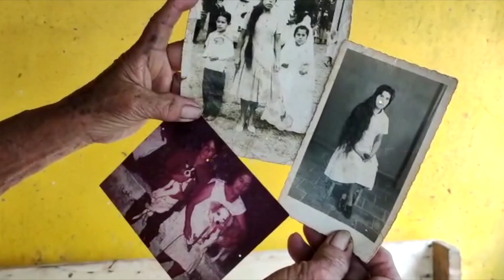Recuerda doña Sara Julián Prado, de 84 años, sus inicios en el activismo político de izquierda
Camarón de Tejeda, Ver.- Una mujer de lucha social, ideales y campesina así se puede definir a doña Sara Julián Prado, quien a sus 84 años de edad recuerda sus inicios en el activismo político de corriente izquierdista, a un cuando ni siquiera podía votar.

Originaria de Tomatlán, pero residente de Camarón de Tejeda, desde la comunidad de Rincón de Barrabás recuerda los múltiples eventos y movimientos en los que participó en Ciudad de México, en Xalapa y en Camarón de Tejeda, en dónde se convirtió en una de las primeras mujeres brigadistas de Partido de la Revolución Democrática (PRD).

«Yo fui la primer brigadista que luche por el en todas estas comunidades, y se fundó la izquierda aquí en su pobre casa, que aún existe del mismo color del PRD».

Desde joven a pesar de que aún no se legalizada el voto de mujer, recuerda que le inició su gusto por la política y fue a sus 36 años cuando formalmente inició junto a su hermano.

«Mi mayor motivación ha sido la marginación en la que han vivido todos los campesinos. Lo hice por convicción, para ver al pueblo mejor y ahorita lo estoy mirando, lo que sembré no lo cosechó yo, pero mis paisanos lo están recibiendo».

A pesar de las desigualdades que vivió, sigue activa ahora milita en Morena, al identificarse con los ideales; y a las féminas que gustan de la política, en el marco del Día Internacional de la Mujer envío el siguiente mensaje:

«Animo a las mujeres a que luchen, pero a demás que se preparen porque además de ser política hay que prepararse un poco, no se necesita tener un título sino tener voluntad de ayudar al pueblo y a toda la sociedad» .